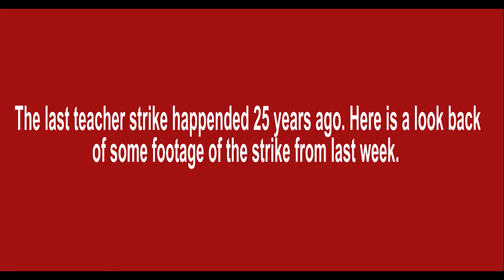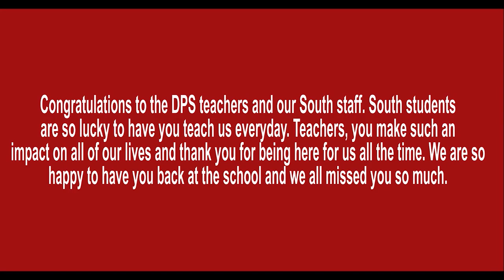Class of 2019 FINAL FULL MOVIE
Denver South High School Class of 2019